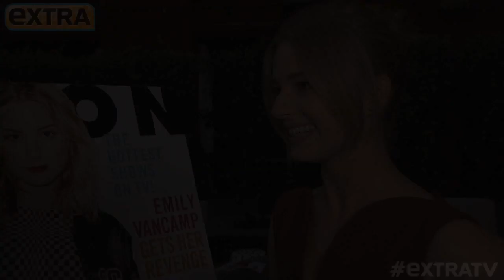Emily VanCamp Talks 'Revenge' Secrets and Spoilers!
"Extra's" Renee Bargh caught up with Emily VanCamp to get the scoop on the new season of "Revenge" and her character, Emily Thorne.